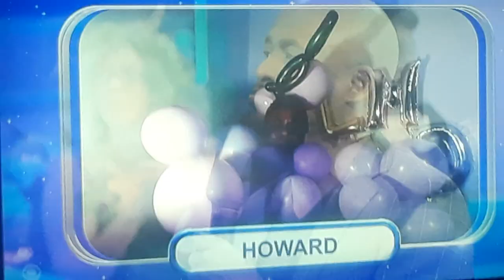Let's Make A Deal "Quickie Deals" 12/8/2022